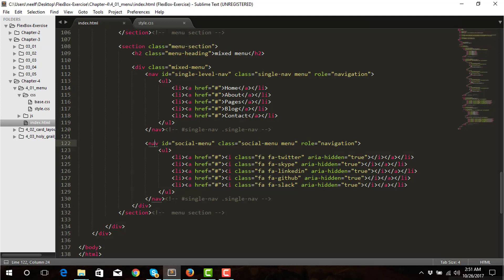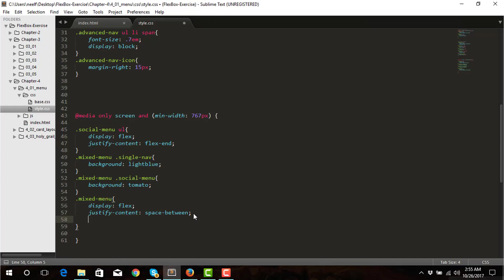4.2 - Mixed Menu | FlexBox Bangla Tutorial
KuthiDevs Learning:
We have a vision to create an open community of quality web designers and developers. That's why we started sharing our knowledge through our FREE videos, blogs, articles and open source stuffs. We believe education should be open for all.